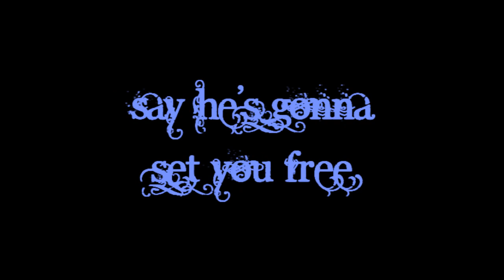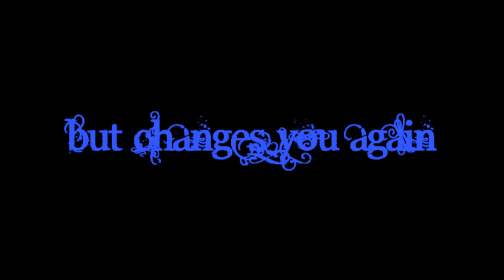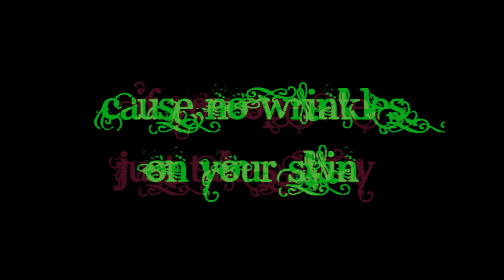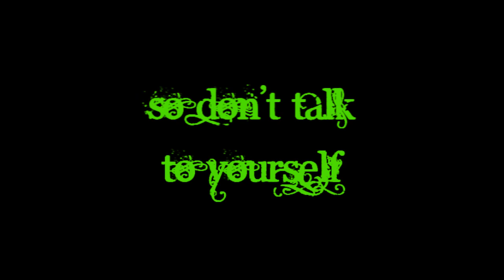Jim Sturgess - Mistake the Enemy with Lyrics HD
10/12/2010 - 1 hour making this video.

I liked this song eventually while watching Crossing Over. The melody is sooo soothing.

This song is a soundtrack from Crossing Over (2009) film which stars by Jim Sturgess.